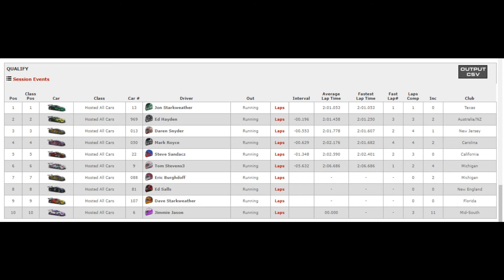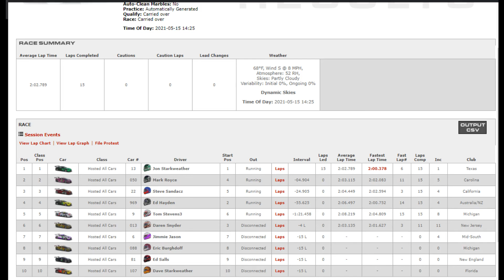20210806 HostedRoadAm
Another Road America race (I really love this track)...
I was a bit slow in practice (didn't use 6th gear)...
Then I picked it up in qualifying.
Then I ran hard for the first several laps in the race.
Glad to have 8 or so competitors in the race.

We race the same cars, same time, same weather, same track...(Road America, 7:00 pm Eastern [U.S.] time) every Friday. GT1 and GTE cars; hope you join us.

We do the same thing on Saturday at Monza [GP], same cars, same weather, same time (7:00 pm Eastern [U.S.]). Again, hope you join us.
Best regards,
~J